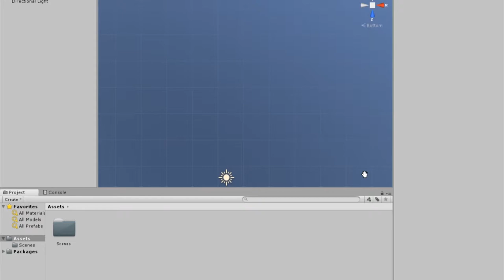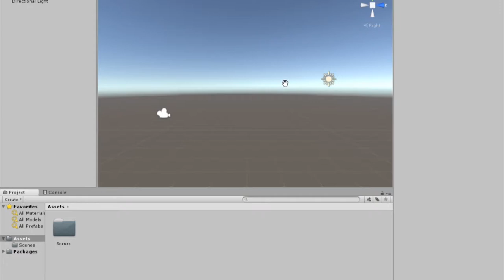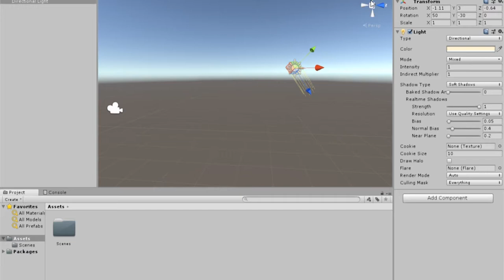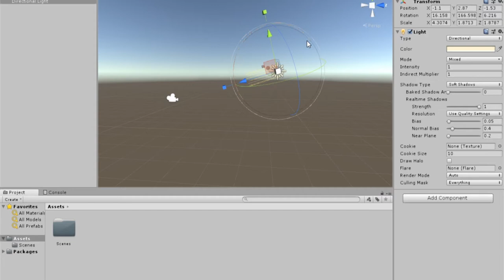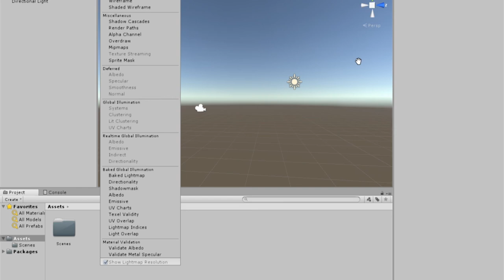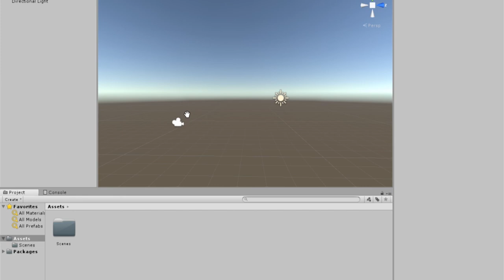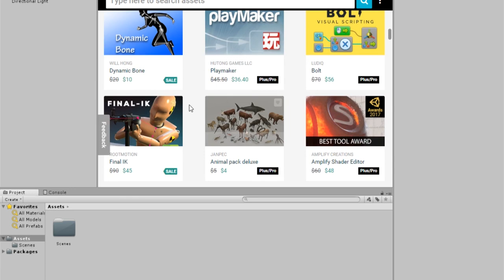unity 3d tutorial E1